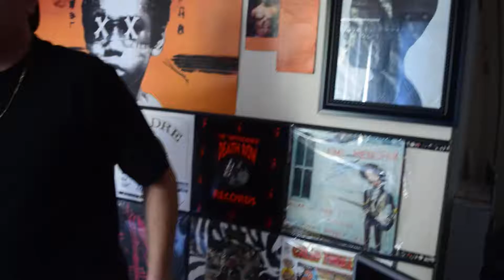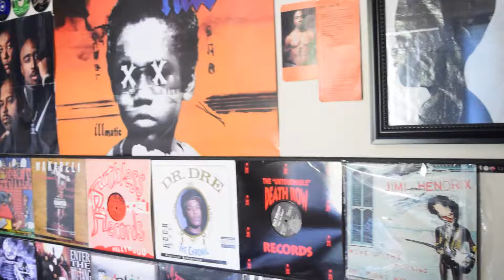Profound Intro - SoGoneChallenge (Cypher)